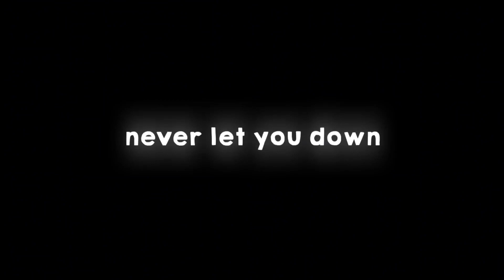Lirik 🎵 DJ Tie Me Down x Faded Kane by DJ Trabas 🎧😌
Mentahan Lirik Lagu DJ Tie Me Down x Faded Kane by DJ Trabas

- Salin link video
- Klik link diatas
- Tempel link video ke situsnya
- Pilih resolusi video
- Klik Download
Atau kalian bisa pakai situs downloader lain